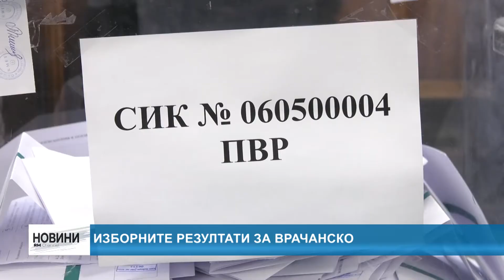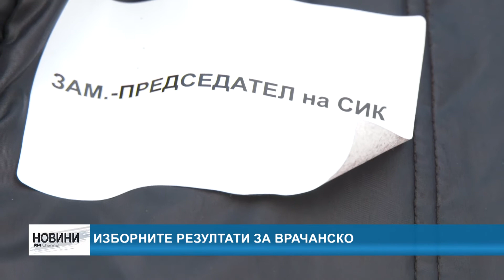RM TV: Изборните резултати за Врачанско